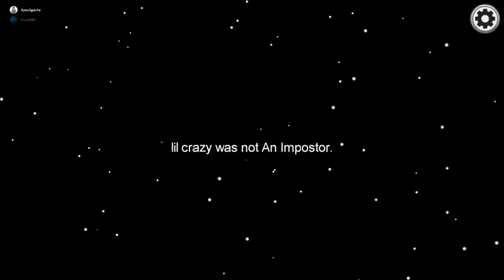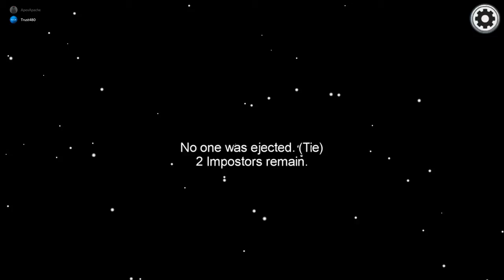DUMBEST EJECTS EVER!! | Among Us Ep.2 (Public Lobby Trolling ft. Apex Apache)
Hey everyone! In this video Apache and I play Among Us! We played two games of Among Us where we both *trolled* public lobbies :D . Thanks :D

Join the *NEW* discord server, Evolution Bay! On this discord server, we help create a support system for other content creators/others in general to try and help them grow! Everyone is welcome and we hope to see you there :D